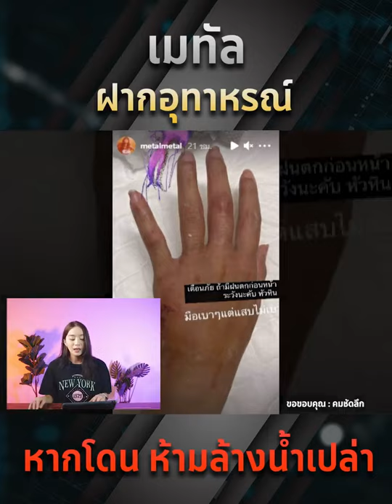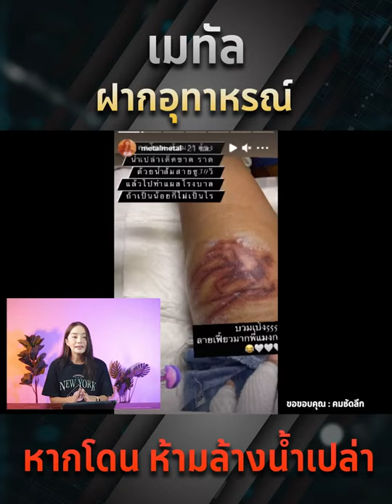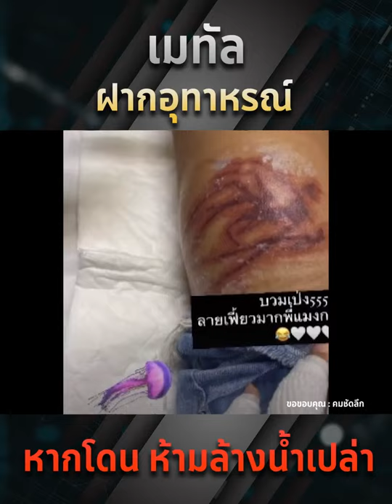เมทัล ฝาก อุทาหรณ์ หากโดน ห้ามล้างน้ำเปล่า